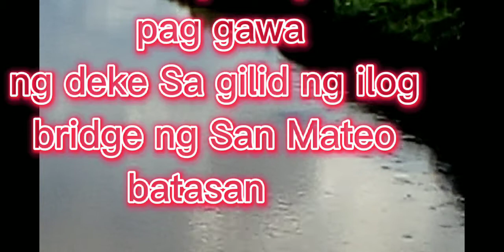batasan / San Mateo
tuloy tuloy pag Wawa Ng deke
gilid Ng ilog marikina river